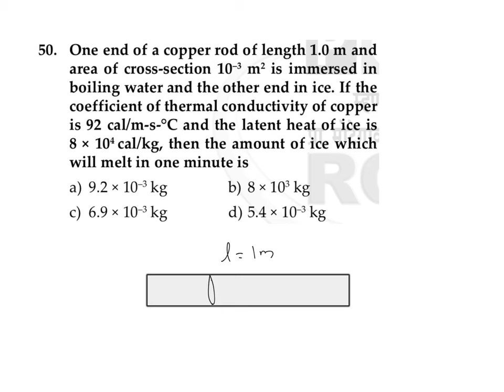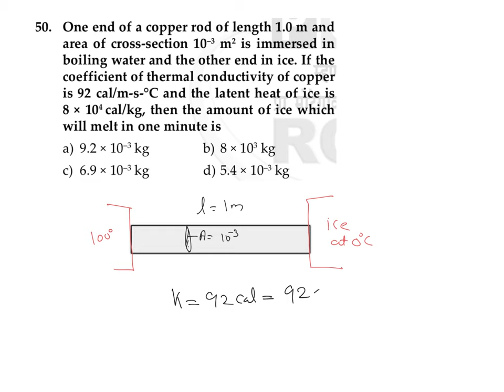RCC ASSIGNMENT THERMAL PROPERTIES OF MATTER Q-50